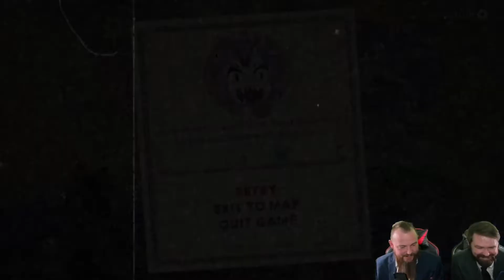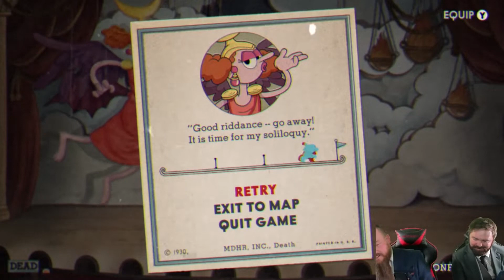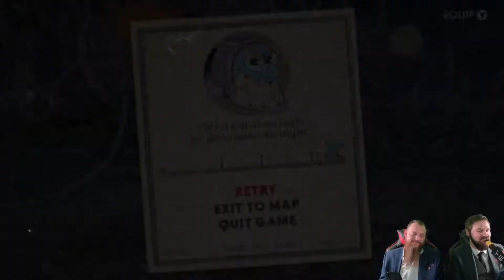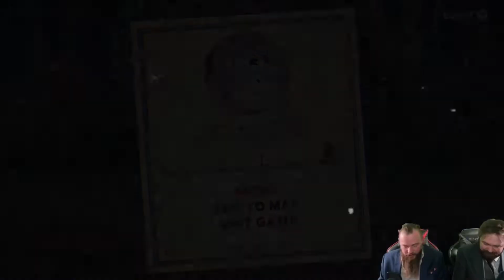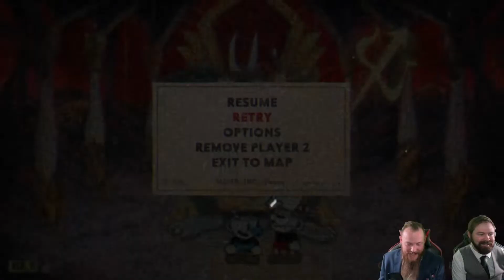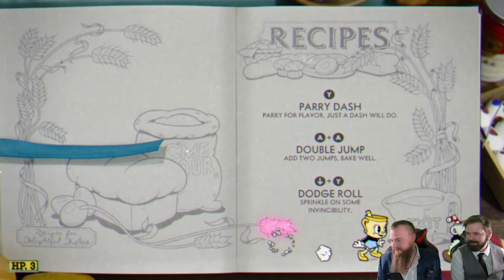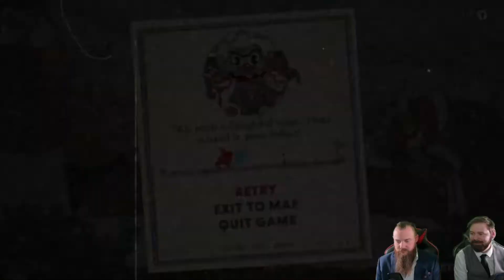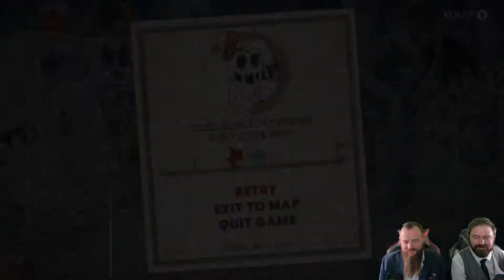The Bros play Cuphead! Ep. 3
Well aren't we looking Dapper?! We are dressed in the finest of suits for this episode. We also beat the main game and start in on the DLC. Does dressing in fine clothing make us play better? No, but at least we look nicer. kinda.

Intro music credit to Magiksolo on Pixabay.